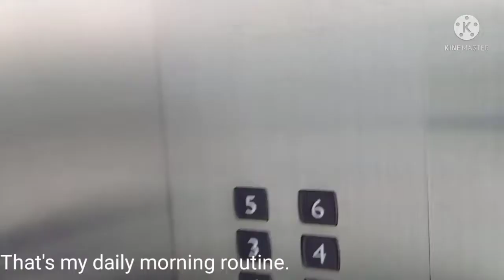Weekday morning routine||5am morning routine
morning routine,
routine,school morning routine,
6am morning routine,
5am morning routine,
winter morning routine,
morning,
morning routines,
office morning routine
office_daily_morning_routien,
highschool morning routine,
high school morning routine,
real school morning routine,
night routine,
morning routine for productivity